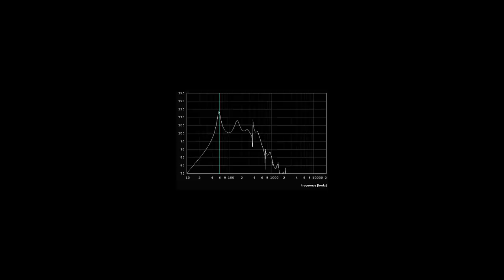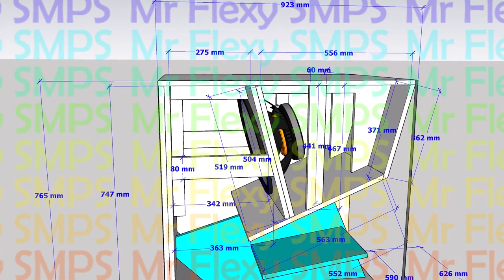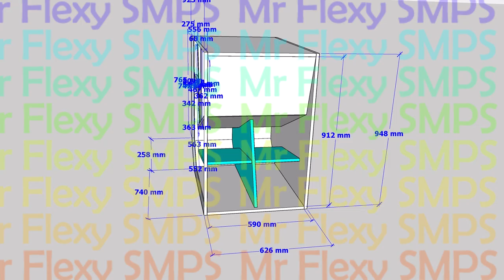[PLAN] 18" Super Boom Bass Horn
45Hz ~ 150Hz use any 18" subwoofer that is good for sealed it will work great! Keep safe everyone and may you be successful in your life!